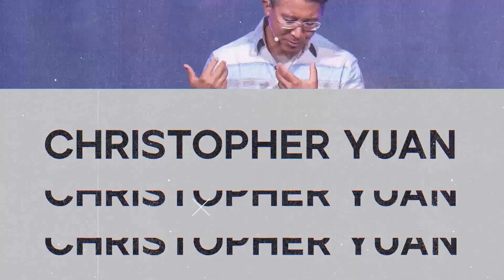Future Quest Fueled 2023